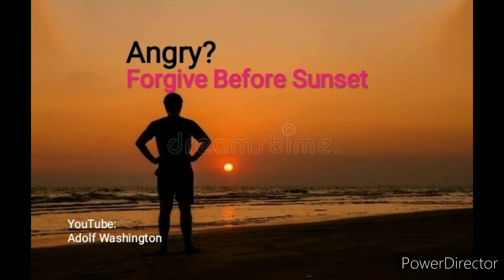Angry? Forgive Before Sunset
Anger is a normal human emotion. But don't let anger control your Life. Jesus too was angry at times. But anger did not rule His life. Forgive before sunset. You will experience Peace.